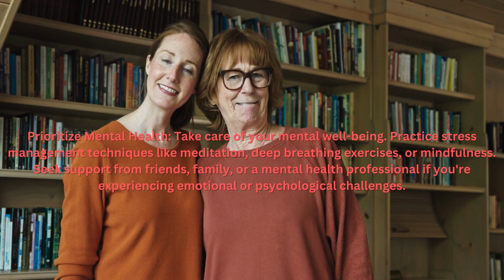"HealthHackers: Elevate Your Well-being with Pro Tips & Tricks"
Are you looking to improve your overall well-being and elevate your health? Look no further! HealthHackers brings you an ultimate guide to enhancing your well-being with professional tips and tricks. Our experts have curated valuable insights and recommendations that will empower you to take charge of your physical and mental health.

In this comprehensive video, we dive deep into various aspects of well-being, covering topics such as nutrition, exercise, mindfulness, and stress management. Our team of experienced professionals shares evidence-based techniques and strategies that you can easily incorporate into your daily routine for long-lasting positive effects.

Learn the secrets behind maintaining a balanced diet and discover effective meal planning tips that will fuel both your body and mind. Explore innovative workout routines tailored to different fitness levels, helping you achieve your desired goals. Discover mindfulness practices that cultivate mental clarity, reduce anxiety, and enhance focus. Additionally, our experts provide expert insights on stress management techniques that will enable you to navigate life's challenges with resilience.

Join us on this transformative journey and unlock your true well-being potential. By following these pro tips and tricks, you'll witness remarkable improvements in your physical health, mental clarity, and overall happiness. Take the first step towards elevating your well-being with HealthHackers today.